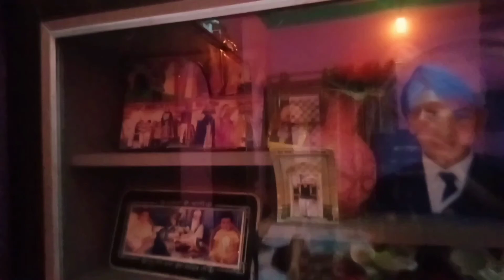Home TOUR 😍🔥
Subscribers who turned on "All notifications" for your channelTypical on YouTube: 10% - 30%